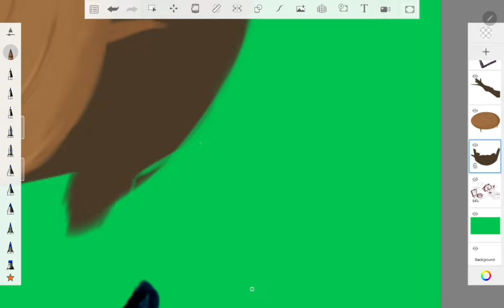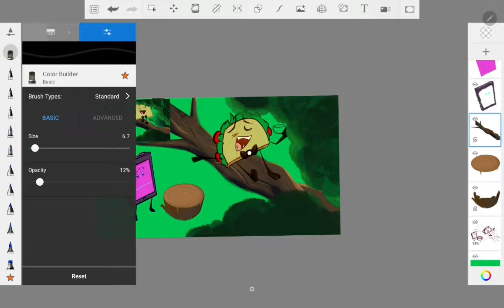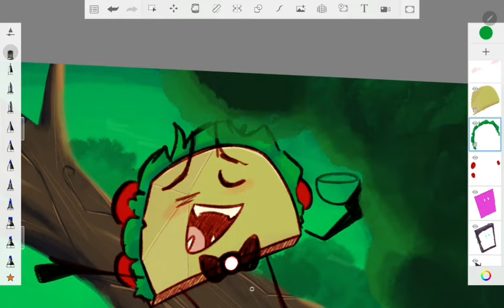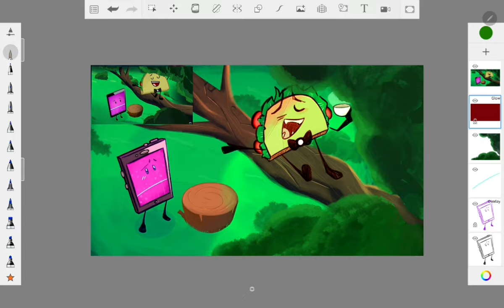Watch me render! Taco's Tirade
Audio credit: inanimate insanity